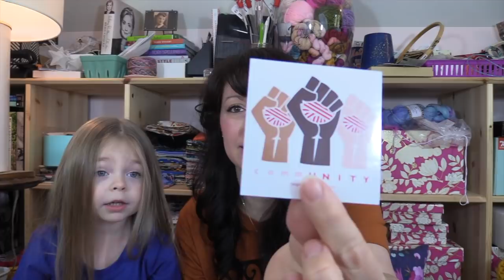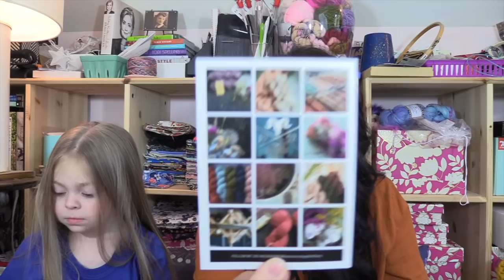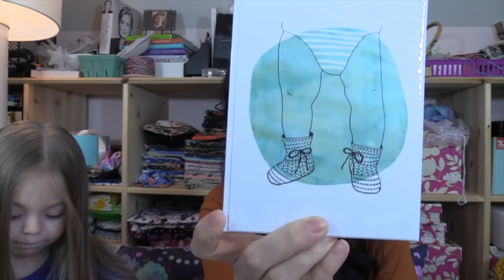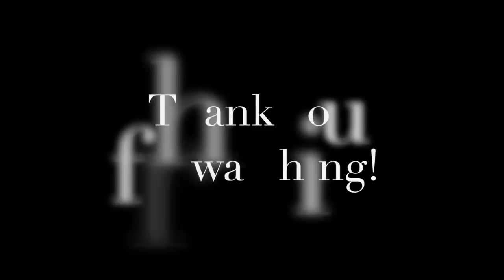S3, Ep 10 RBK 2019 RECAP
Come along with me on a journey of swag, impulse purchases and excitement as I reveal my haul from NYSW weekend in Rhinebeck, New York.

From the ride update with that Iconic Orange Lady, to indie untangled, the rhinebeck yarn bazaar, knit night with Kristy Glass and the festival itself... follow along with my purchases and prizes from each event and see the new design I'm working on at the end!

AND OF COURSE, tune-in for the BRIO DUO OF THE WEEK!!

Please note: the munchkin does not stay with me for the entire cast... so if she annoys you, just fast forward!

Thanks for sharing an hour with me!  Means a lot!